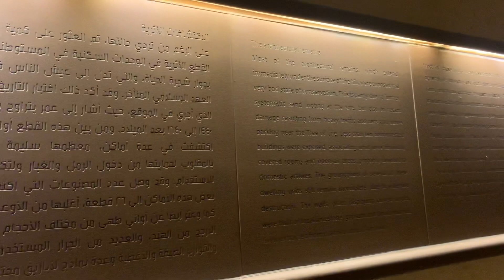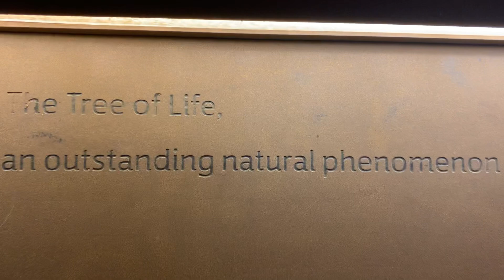Story of tree of life in Bahrain